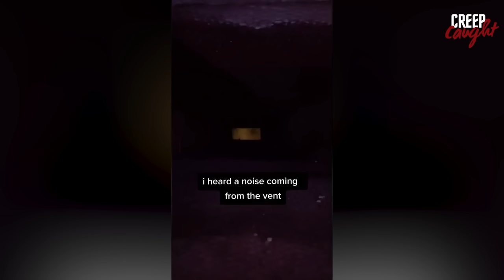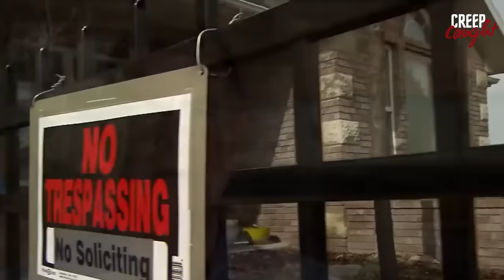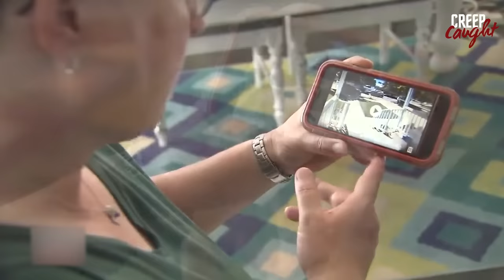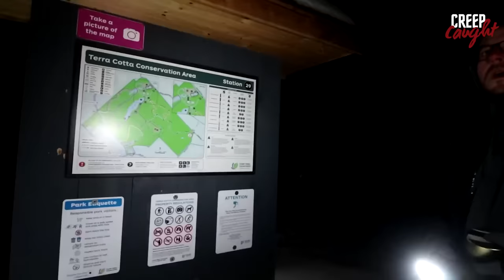30 CREEPIEST STALKERS Caught On Camera Vol. 5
30 CREEPIEST STALKERS Caught On Camera Vol. 5

Stalkers, beware! These 30 creepy stalkers were caught on camera, and they won't be getting away with it! From creepy ex-boyfriends to sinister strangers, these stalkers have all been caught on camera, in compromising positions and more.

This series is a collection of some of the most shocking and despicable stalking cases that have ever made headlines. From an obsessive ex-boyfriend to a violent stalker, these cases will shock and horrify you. Do yourself a favour and avoid these disturbed individuals at all costs!